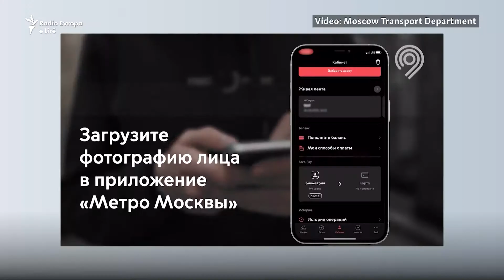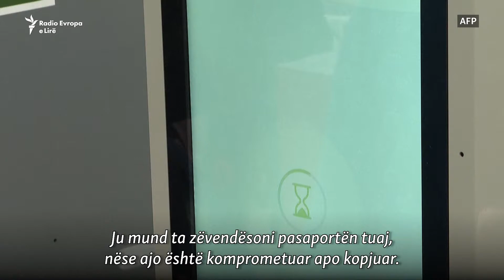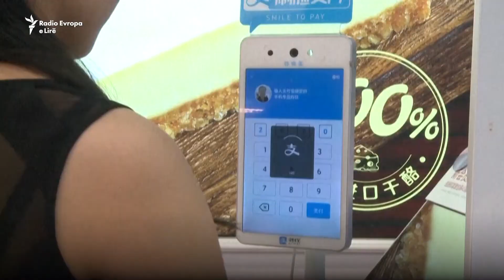Sistemi i pagesës me fytyrë ngjall frikë për përgjime në Rusi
Metroja e Moskës e ka lavdëruar një sistem të ri pagese, përmes njohjes së fytyrës, si përdorimin e parë masiv të një teknologjie që do të sjellë lehtësi të madhe në jetën e përditshme të qytetarëve. Por, aktivizimi i tij në Rusi ka ngjallur dyshime për keqpërdorimin e mundshëm të sistemit për qëllime përgjimi.